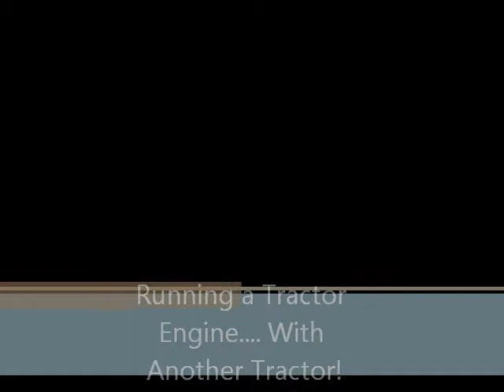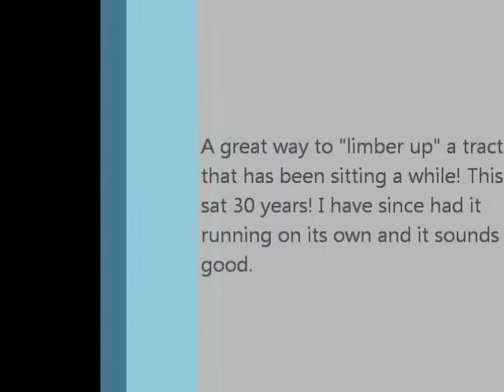Running a Tractor With Another Tractor With a Belt!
This '36 IH W-40 sat for 30 years without running, but was not siezed. I belted it to the 300 to run it over to "limber it up" before trying to start it. On the 300, with the TA pulled, the belt turns slower, so it is the perfect tractor for the job. After everything is checked out "A-OK" you can turn the fuel on and start it on the belt too. This method works great! I could hear the valves start to seal up properly after only 5 minutes.